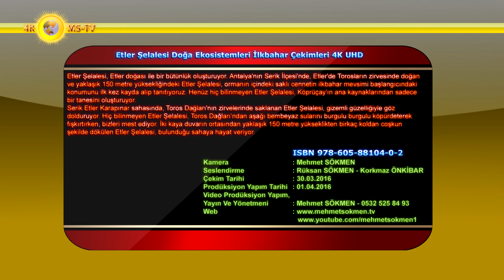Etler Şelalesi Doğa Ekosistemleri İlkbahar Çekimleri 4K UHD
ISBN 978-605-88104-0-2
 Etler Şelalesi, Etler doğası ile bir bütünlük oluşturuyor. Antalya'nın Serik İlçesi'nde, Etler'de Torosların zirvesinde doğan ve yaklaşık 150 metre yüksekliğindeki Etler Şelalesi, ormanın içindeki saklı cennetin ilkbahar mevsimi başlangıcındaki konumunu ilk kez kayda alıp tanıtıyoruz. Henüz hiç bilinmeyen Etler Şelalesi, Köprüçay'ın ana kaynaklarından sadece bir tanesini oluşturuyor.
 Serik Etler Karapınar sahasında, Toros Dağları'nın zirvelerinde saklanan Etler Şelalesi, gizemli güzelliğiyle göz dolduruyor. Hiç bilinmeyen Etler Şelalesi, Toros Dağları'ndan aşağı bembeyaz sularını burgulu burgulu köpürdeterek  fışkırtırken, bizleri mest ediyor. İki kaya duvarın ortasından yaklaşık 150 metre yükseklikten birkaç koldan coşkun şekilde dökülen Etler Şelalesi, bulunduğu sahaya hayat veriyor.
 Etler Şelalesinde, Sonbahar çekimlerini daha önce yapmış ve sizlere sunmuştuk. ilkbahar başlangıcını kaydetmek için, planlarımızı çok önceden yapmıştık, sabırsızlanıyorduk, beklediğimiz an geldi, doğa ana bizi davet etti, son yağan yağmurlar ve eriyen karların etkisiyle su debisi oldukça kuvvetlidir. uzun süre şelalenin görsel güzelliğini doyasıya, ancak doyumsuzca seyrettik, hiç ayrılasımız gelmedi, ama doğa ananın bazı kuralları var, o kurallara riayet etmek gerek! Tabi ki bolca fotoğraf ve video çekerek bu anıları ölümsüzleştirmeyi ihmal etmedik. İşte doğaya saygı ve doğanın gücü karşısında, doğanın kurallarına uyumlu yaşamak ve özümsemek!
 Etler Şelalesi'nin suyu, ulu çınarlar ve el değmemiş ormanın içinden yaklaşık 100 kilometrelik bir yolculuğun sonunda Köprüçay'a karışmış olarak Serik sınırlarında Akdeniz'le buluşuyor.
 Torosların bu bölümünde; karlarının erimeye başlamasıyla birlikte, yağan yağmurların takviyesi ile,  mart - haziran ayları arasında en görkemli görünümüne kavuşuyor, Etler Şelaleleri! Yaz sonu ve sonbaharda suları azalan Etler Şelalelerinin bulunduğu yerde doğal olarak yetişen kırmızı benekli alabalık, bu eşsiz güzelliğe canlılık katıyor. Yazın, 15 derecenin üzerine çıkmayan suyun sıcaklığı, ziyaretçilerine serinleme imkanı sunuyor. Yolculuğu boyunca çevresindeki birçok köye hayat veren ve yakın gelecekte Akbaş Göletinde su tutulmaya başlanmasından sonra bu sahada yep yeni doğa manzaraları herkesi bekliyor olacaktır.
 Yakın gelecekte, bu keşfimizden sonra elbette, bu eşsiz güzelliği görmek için gelecekler, bol fotoğraf ve görüntü çekerek olası anlarını ölümsüzleştirecekler. Şelalenin buz gibi sularının içine atlayarak serinleyecekler. Torosların saklı gizemli derinliklerinde, gümbürdeyen bu muhteşem bir güzelliği, herkesin keşfetmesi, görmesi özümsemesi ve korumaya çalışması gerekiyor kanısındayız.
 Özellikle ilkbahar aylarında kar sularıyla beslenen Etler şelalesi, Toroslarda saklı bir hazinedir. Güzelliği ve buz gibi suyuyla dikkat çeken şelale herkesin görmesi gereken bir güzellik olup gelecek nesillere bozmadan aktarılmalıdır.
Kamera : Mehmet SÖKMEN
Seslendirme : Rüksan SÖKMEN
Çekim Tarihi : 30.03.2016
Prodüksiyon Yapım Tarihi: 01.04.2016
Yayın Ve Yönetmeni: Mehmet SÖKMEN - 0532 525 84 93